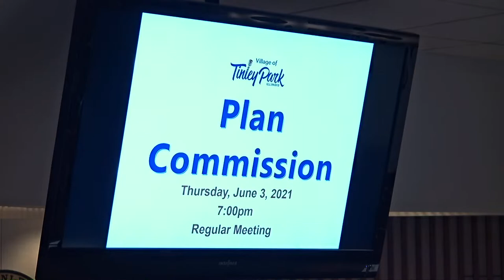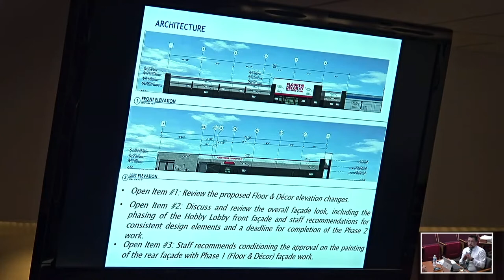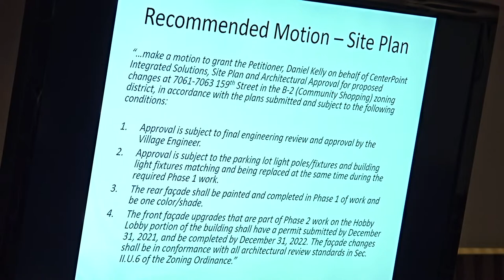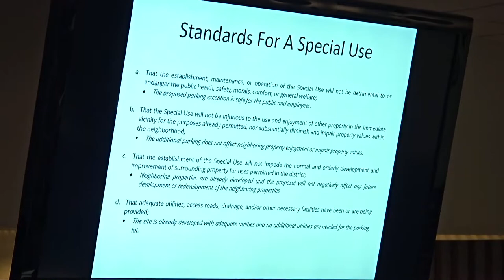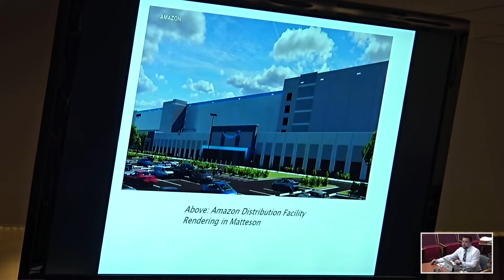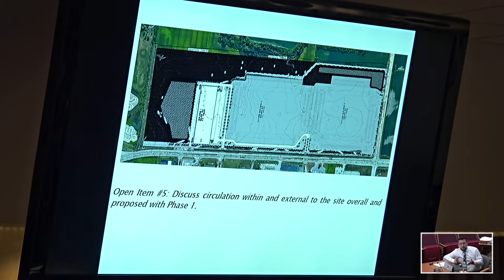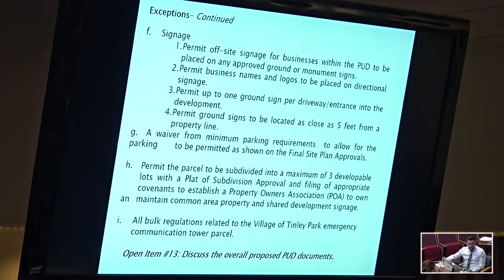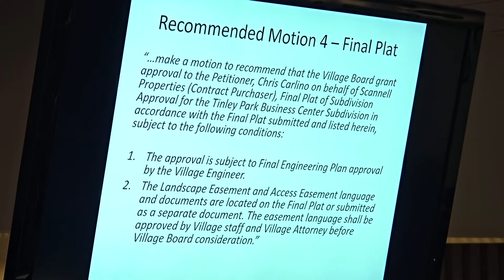Plan Commission Meeting (6/3/2021)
NOTICE: Pursuant to Governor Pritzker’s Executive Order 2020-07 which suspends the requirement of the Illinois Open Meetings Act requiring in-person attendance by members of a public body during the duration of the  Gubernatorial Disaster Proclamation, Tinley Park is participating in the meeting via virtual conferencing.